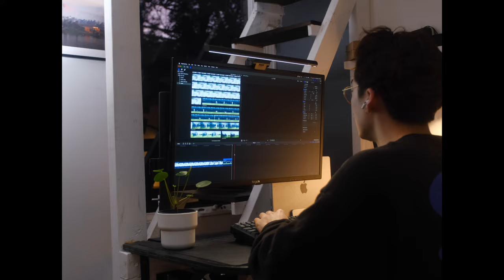Weekend of Photoshoots & Parties in Sydney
Hey friends ✌🏼
Last weekend I shot my first roll of the New Kodak gold 200 (120) with my friend Kevin & wanted to include a conversation we had while having some coffee.
I also went to a party my friend had set up & helped Brad with a studio shoot he had planned 😁
Quite a busy weekend in Sydney

Timestamps for video:
0:00 - 1:00  [Photoshoot BTS]
1:00 - 5:55  [Conversation with Kevin]
5:55 - 8:30  [Getting ready for Party]
8:30 - 11:43  [Studio with Brad]